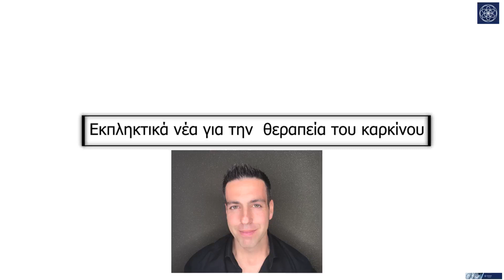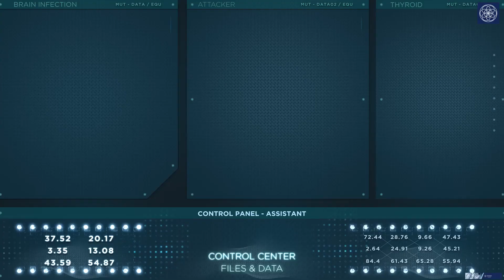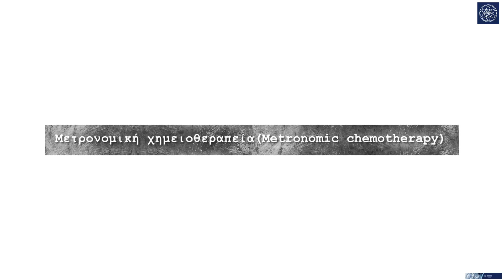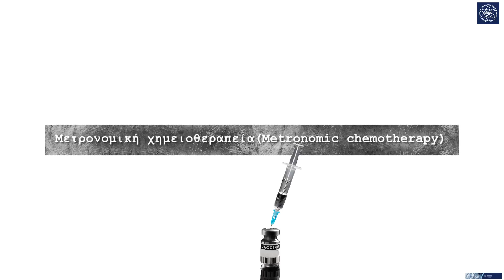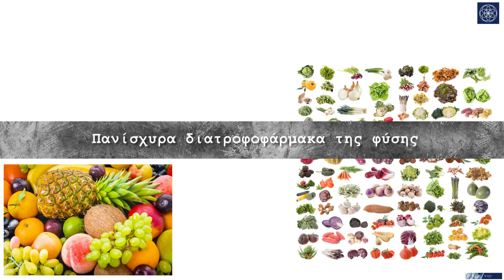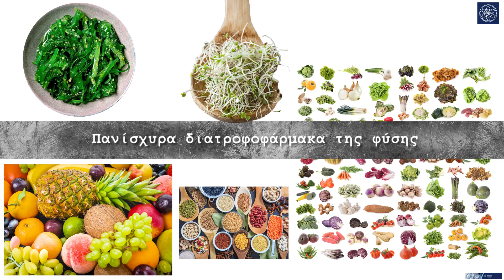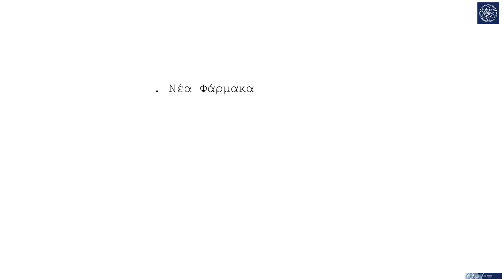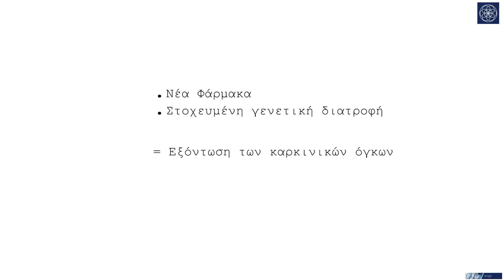Εκπληκτικά νέα για την Θεραπεία του Καρκίνου